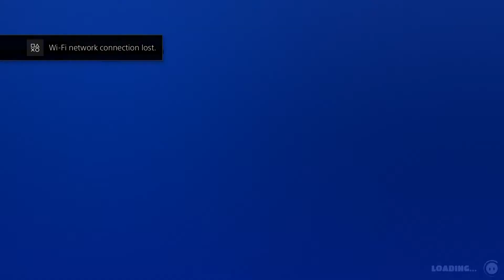FALL GUYS: BOOM DUDE - #1 | Rawkward Gamers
Just a couple o' guys fallin' with their boy BOOM DUDE!